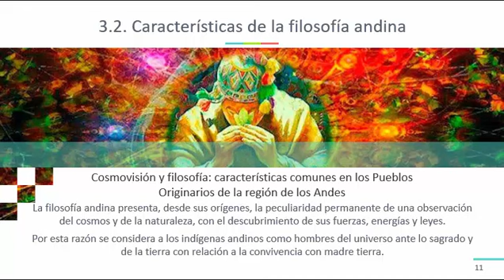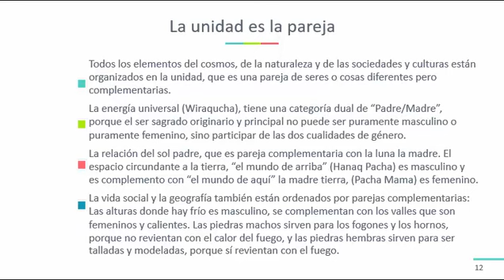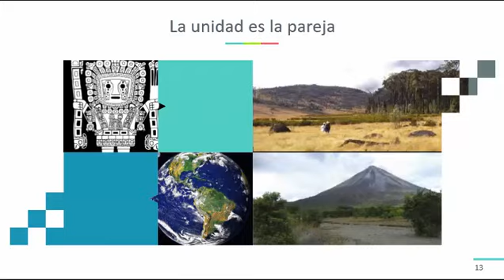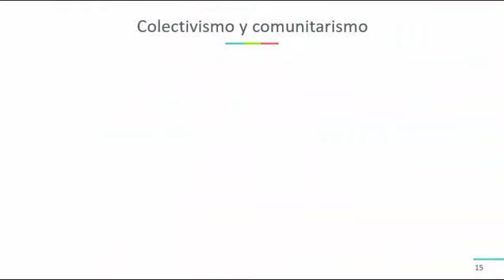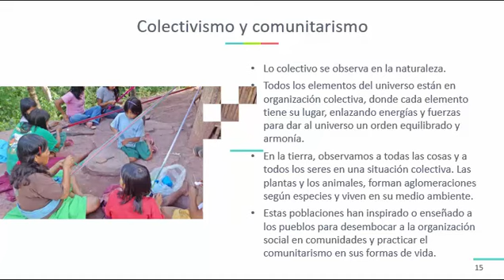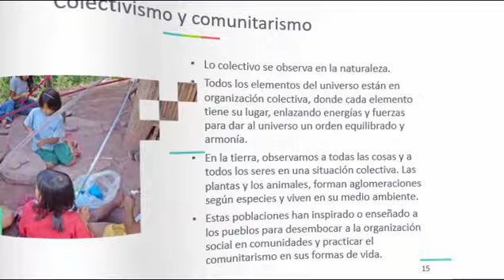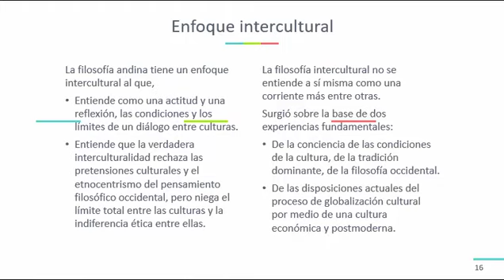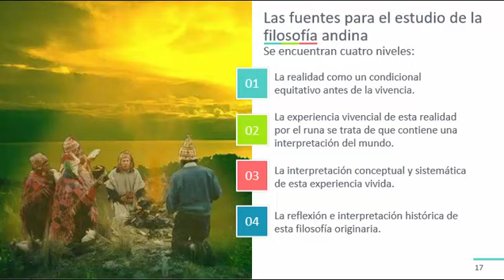CYS 101 COSMOVISIÓN Y REALIDAD NACIONAL - CLASE 12 Características de la filosofía andina